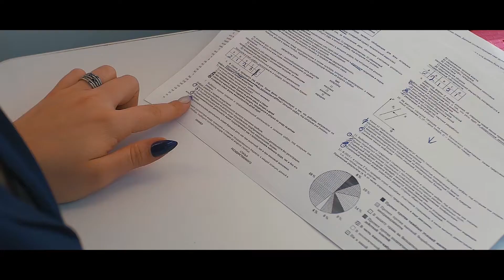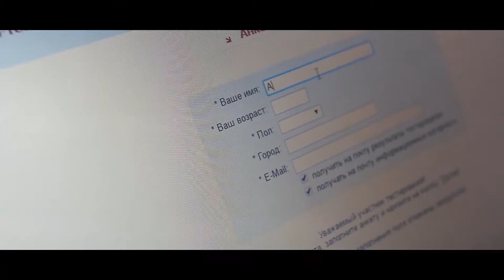Учебный центр "Отличник"